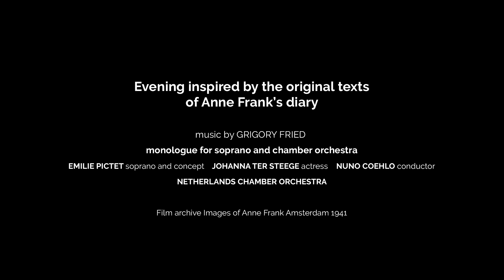Emilie Pictet - Anne Franck (Grigori Frid), Chamber Orchestra of the Nederlands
Emilie Pictet, singer
Johanna ter Steege, actress